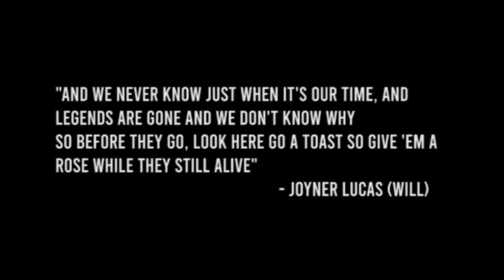Dave Chappelle Describes His 12-Year Absence From Comedy | Netflix Is A Joke